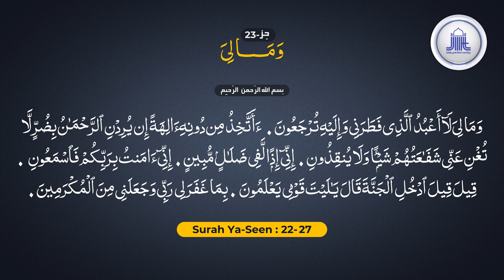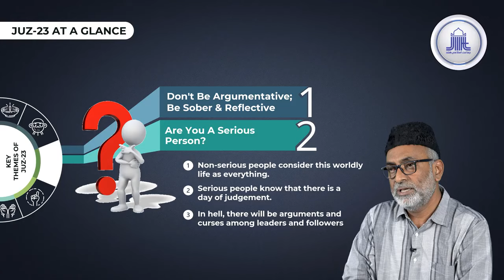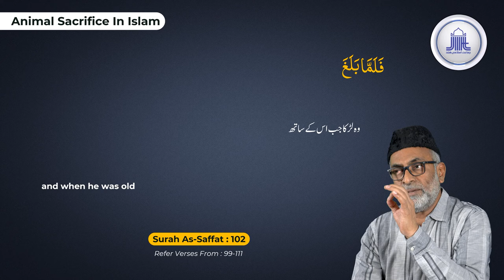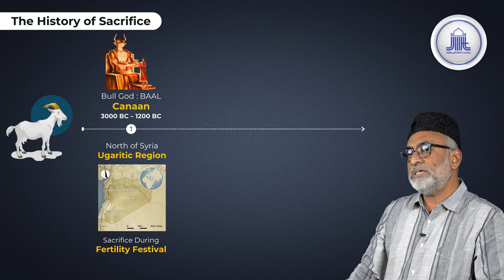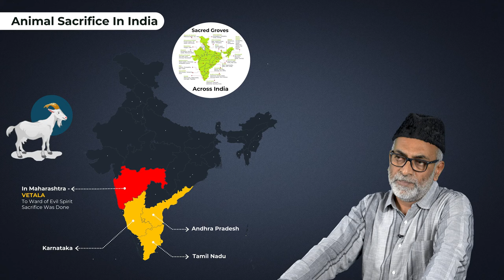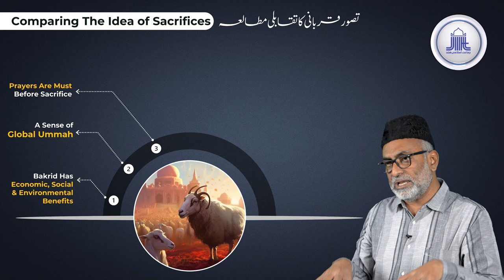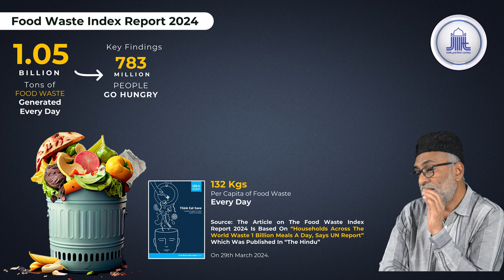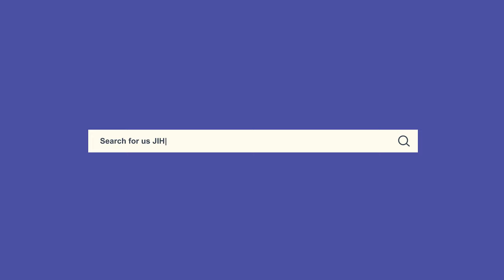Juz-23 || Animal Sacrifice - جانور کی قربانی || S. Ameenul Hasan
Discover the profound significance of 'Animal Sacrifice - جانور کی قربانی' in Islam with S. Ameenul Hasan, in this enlightening part of our Ramadan 2024 series, focusing on Juz 23 of the Holy Quran. This video explores the spiritual, ethical, and communal dimensions of animal sacrifice in Islamic tradition, elucidating its roots in the Quran and the Sunnah. S. Ameenul Hasan explains the symbolism behind the practice, emphasizing its role in promoting generosity, compassion for the needy, and the deep connection between the believer and Allah. The session also addresses common questions regarding the treatment of animals and the intention behind the sacrifice, providing a comprehensive understanding of this important Islamic ritual. Join us to gain insights into the values of sharing, piety, and mindfulness that define the essence of قربانی. AnimalSacrificeInIslam S_AmeenulHasan Juz23 Ramadan2024 قربانی IslamicTradition SpiritualPractice EthicalSacrifice CompassionAndGenerosity"